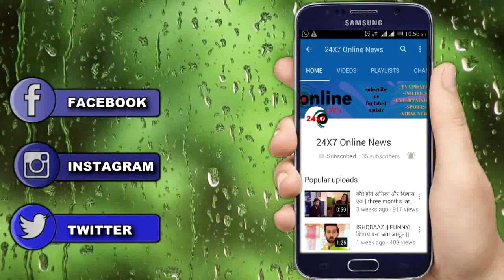YE RISHTEY HAI PYAAR || ABIR बताएगा MISHTHI की सारी सच्चाई, KUHU कहेगी ये बड़ी बात